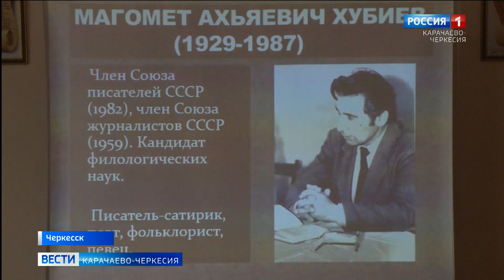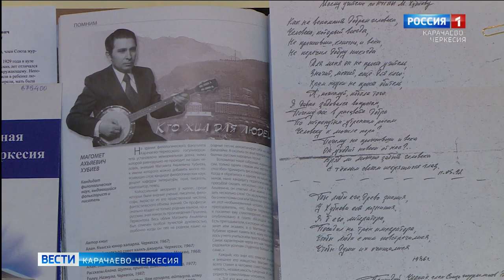В Республиканской национальной библиотеке прошло мероприятие к 90-летию поэта Магомеда Хубиева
В Республиканской государственной национальной библиотеке прошло мероприятие, посвященное 90-летию поэта, писателя, сатирика, ученого, педагога, оратора, фольклориста, кандидата филологических наук Магомеда Яхьяевича Хубиева. Вспомнить этого неординарного человека собрались многочисленные ученики, друзья, коллеги, родственники и почитатели его таланта.